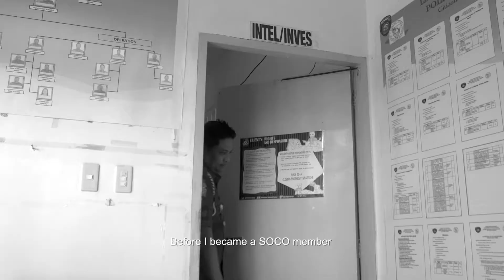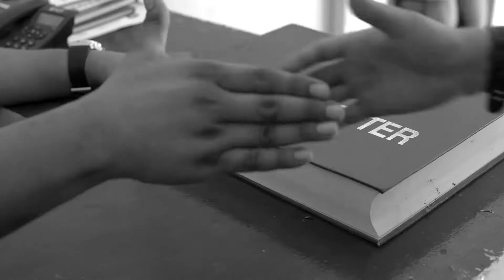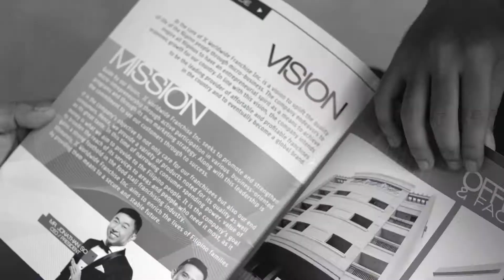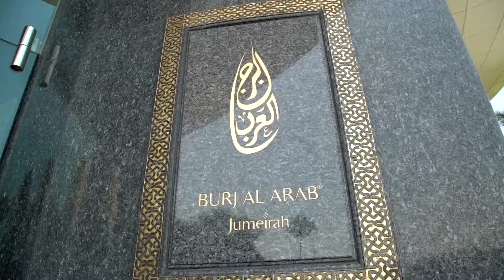JC Premiere: The Good Life Stories - Mr Rex Endaya